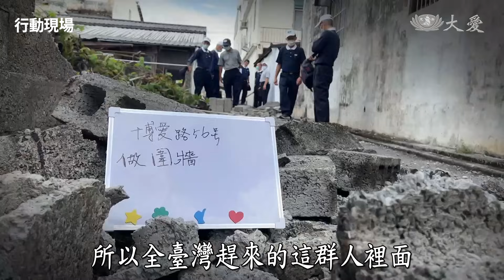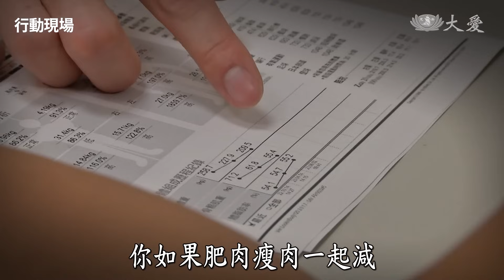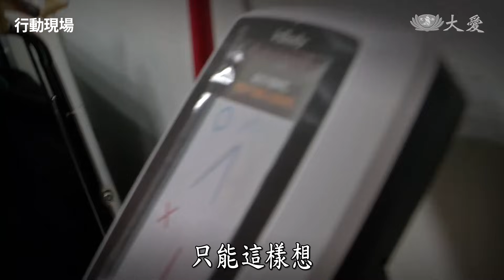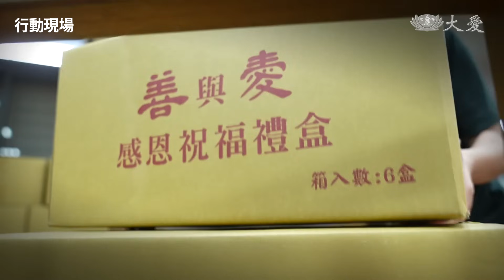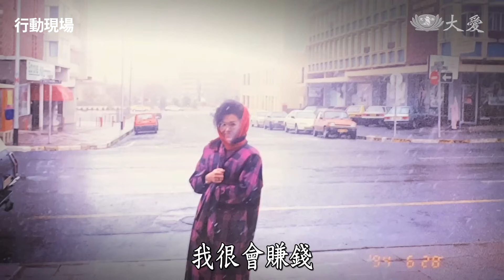大號人生｜減肥｜愛自己｜范燕昇｜黃麗雲｜吳柏鋼 20240323【行動現場】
「這不是一部減肥電影!」自導自演的賈玲，體重從105公斤，在8個月內減了50多公斤，瘦身的驚人成果，不只打破中國電影票房紀錄，也引爆「決心為自己贏一次」的正能量討論熱潮。

這次行動現場_大號人生的主角范燕昇，他體重最重258公斤，比賈玲還重2.5倍，2022年918玉里地震時，他摔在地上滾了兩圈，因為太胖差點爬不起來，慈濟志工在家訪時，發現這位重量級的受災戶，後續不僅幫他修繕房屋，也安排減重門診。

范燕昇第一次到醫院檢查時，體重258公斤、BMI破百，花蓮慈濟醫院的吳柏鋼醫師說，如果再不減重，范燕昇可能活不過40歲。

但是他太胖了，直接開刀動手術，心臟肯定負荷不了，所以他必須先瘦20公斤以上，才能進行減重手術。這項超級減重任務，范燕昇是不是能順利完成呢？